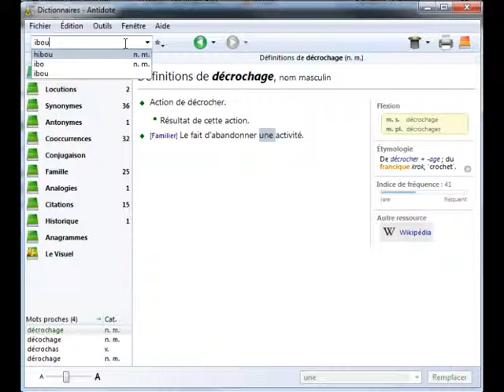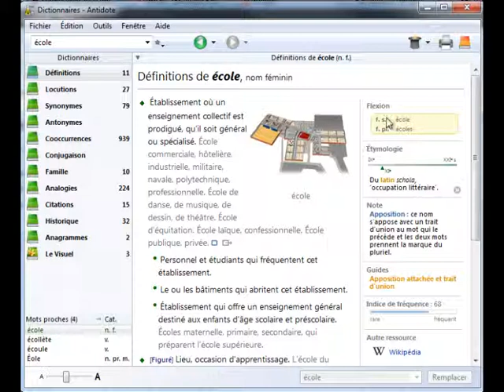Antidote - Rechercher l'orthographe d'un mot